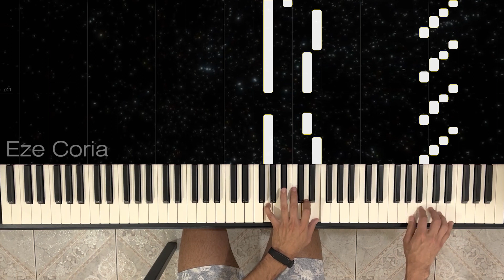Interstellar || Hans Zimmer | Partitura, midi, mp3